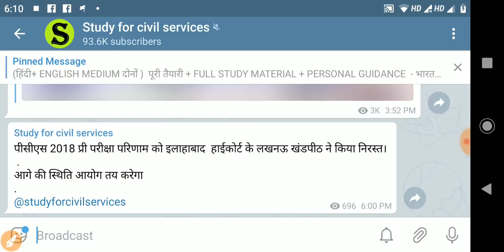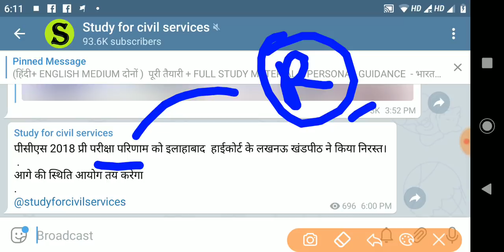UPPSC BIG NEWS LATEST NEWS pre result cancelled , mains exam postponed ? official status ? uppcs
पीसीएस 2018 प्री परीक्षा परिणाम को इलाहाबाद  हाईकोर्ट के लखनऊ खंडपीठ ने किया निरस्त।
आगे की स्थिति आयोग तय करेगा